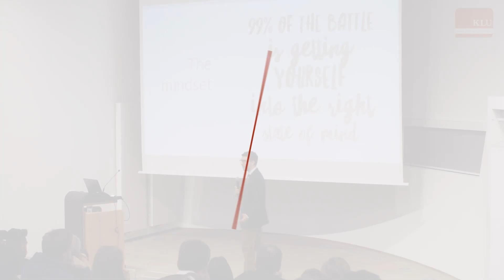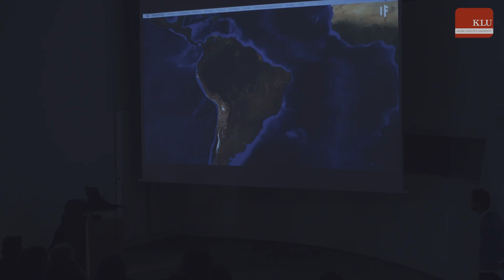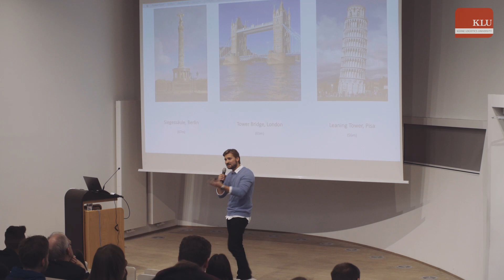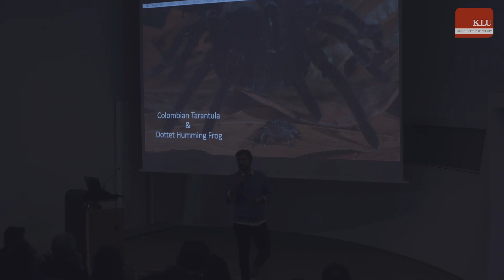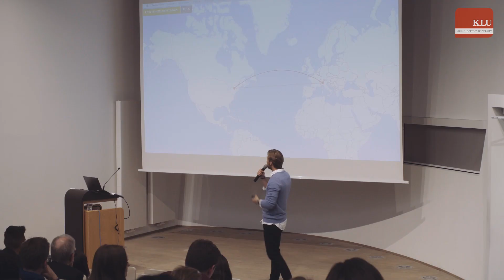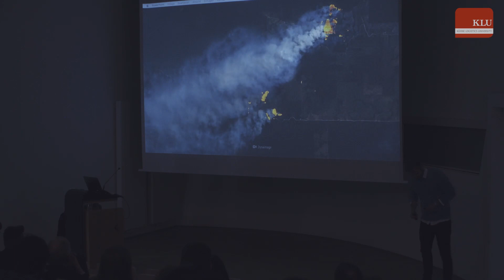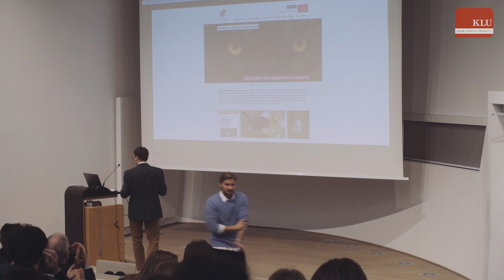Amazon Rainforest by KLU student Robin Molzahn | KLU Thinks Big 2019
Robin Molzahn, KLU student Bachelor of Science Business Administration 2020
Amazon Rainforest | KLU Thinks Big 2019
Kühne Logistics University
14. November 2019